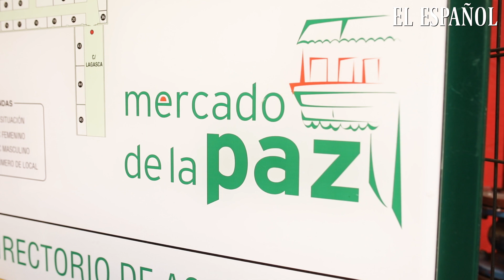Arroz redondo, los mejores y peores del súper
El arroz es un producto básico en la dieta de los españoles. Que se lo digan a los valencianos, cuya paella es uno de los platos más reconocidos e internacionales de la gastronomía de este país. De hecho, según el último Informe del Consumo de Alimentación en España publicado por el Ministerio de Agricultura, Pesca y Alimentación, cada español consumió de media en 2019 —último año con datos consolidados— “la cantidad de 3,84 kilos de arroz”. Esto refleja que el producto es esencial en nuestra cocina, ya que puede ser el hilo conductor de cualquier plato o, incluso, servir como un buen acompañamiento.